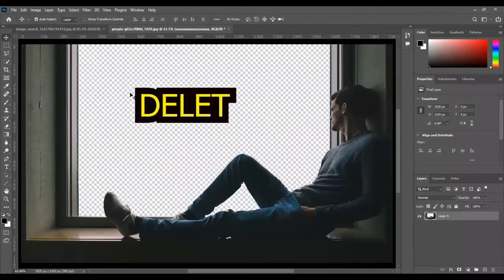CYBERPUNK Effect in Photoshop easily learn photoshop for begginers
CYBERPUNK Effect in Photoshop easily learn photoshop for begginers 2022. how to make cyberpunk effect in photoshop 2022.  easy and best way to make cyberpunk effect in photoshop 2022.

first chanel "Alyousfi"

second channel "ALYOUSFI 4 EDITS"

The BEST Way to Whiten Teeth in Photoshop how to whiten teeth in photoshop 2022.

Change Body Position Easily using Puppet Warp Tool short Photoshop tutorial Learn Photoshop 2022

Neon Glowing Sneakers Photo Effect short Photoshop Tutorial learn photoshop

People Search.

How do you create a cyberpunk effect in Photoshop?
How do you make photos look like cyberpunk?
How do you make a cyberpunk style?
How do you do cyber text in Photoshop?

Related.

Cyberpunk Photoshop effects
Cyborg effect Photoshop
Glow effect photoshop
How to make cyberpunk art
Neon effect Photoshop
Futuristic Photoshop effects